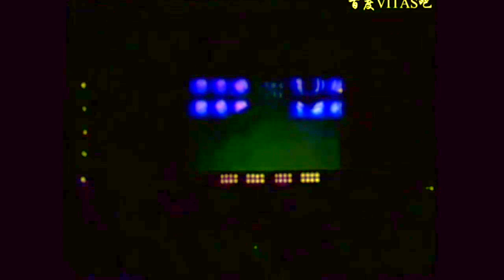Improvisation (Kremlin 2002)